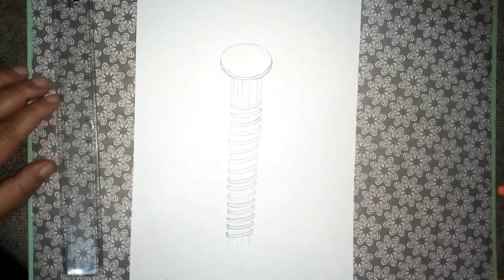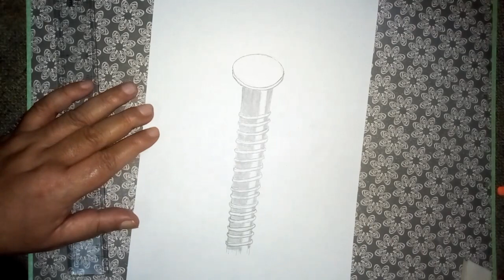How to draw a 3d stainless steel screw